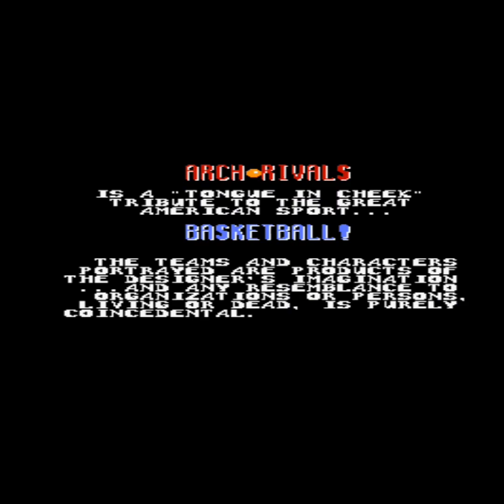Arch Rivals Blade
hat a blast playing one of my favorite nes games of all times and lost but thats ok the fun of it is just getting to play it